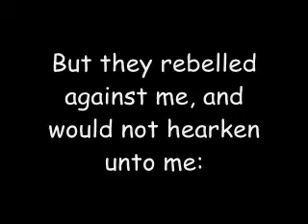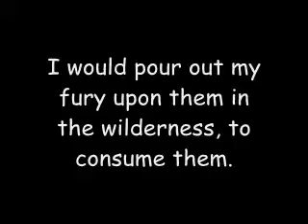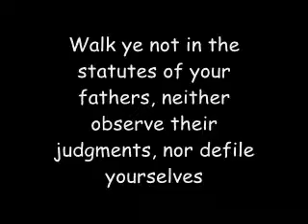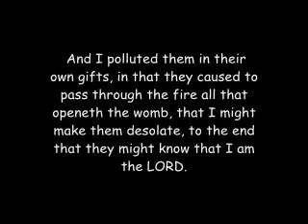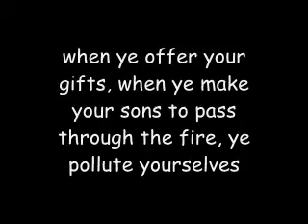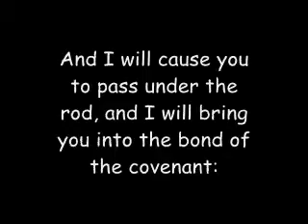The Ancient,your Forefathers ,You and our Redeemer, cometh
it is time, Not for your sakes do I this, saith the Lord GOD, be it known unto you:., but for mine holy name's sake, which ye have profaned among the heathen, whither ye went.
 ye remember your own evil ways, and your doings that were not good, and shall lothe yourselves in your own sight for your iniquities and for your abominations.